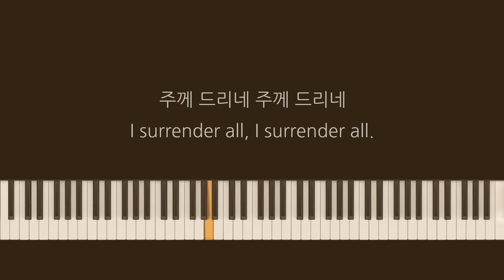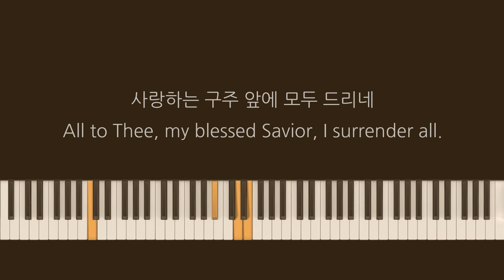내게 있는 모든 것을 All to Jesus I surrender - 찬송가 재즈 피아노 연주 Jazz Piano Hymn Arrangement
내게 있는 모든 것을 (찬송가 50장)
All to Jesus I surrender (I surrender all)

Written by Judson W. Van DeVenter
Composed by Winfield S. Weeden
Arranged by YOOL PIANO

내게 있는 모든 것을 아낌없이 드리네
사랑하고 의지하며 주만 따라 살리라
주께 드리네 주께 드리네
사랑하는 구주 앞에 모두 드리네

All to Jesus I surrender, All to Him I freely give;
I will ever love and trust Him, In His presence daily live.
All to Thee, my blessed Savior, I surrender all.